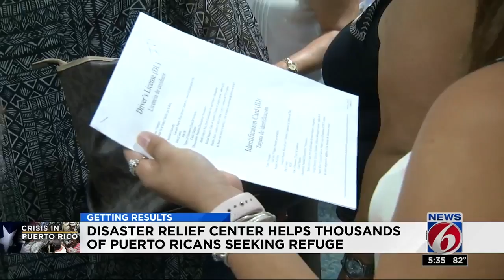Disaster relief center helps thousands of Puerto Ricans seeking refuge